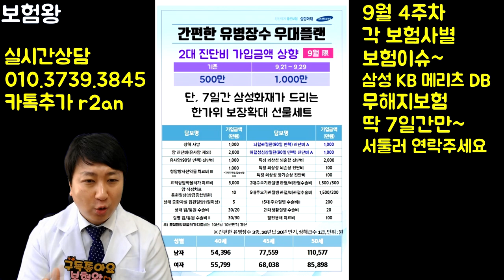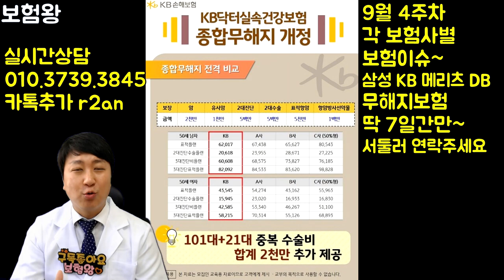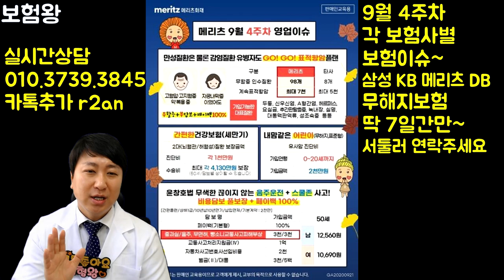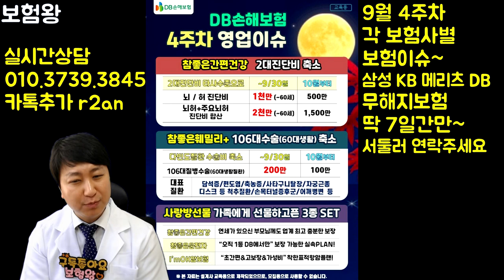무해지보험 막차타기전 각 회사별 변경된 상품이슈~!!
현재 무해지보험 판매 중지로 인해 많은 분들이 연락을 주고 있습니다.
이번주부터 딱 7일간만 판매되는 상품들로 올렸으며..

회사별 딱 7일간 어떻게 변경이 되는지
저와 함게 알아보도록 할께요^^

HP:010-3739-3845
카톡친구추가:r2an
카톡플러스친구:태수의 보험리모델링